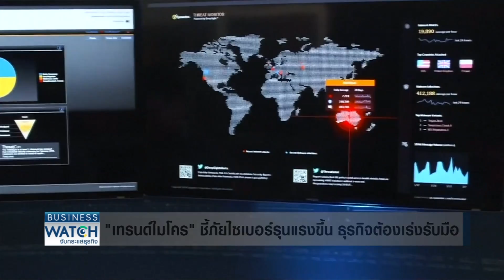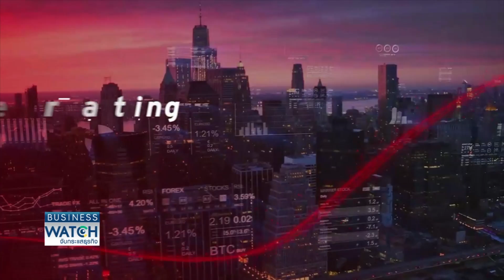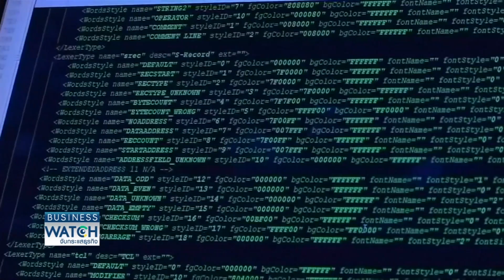“เทรนด์ไมโคร” ชี้ภัยไซเบอร์รุนแรงขึ้น ธุรกิจต้องเร่งรับมือ | BUSINESS WATCH | 19-02-66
พูดคุยกับผู้เชี่ยวชาญด้านความปลอดภัยทางไซเบอร์ระดับโลก คุณปิยธิดา ตันตระกูล ผู้จัดการประจำประเทศไทย บริษัท เทรนด์ไมโคร (ประเทศไทย) จำกัด ว่าปัจจุบันนี้ภัยไซเบอร์ทวีความรุนแรงมากขึ้นแค่ไหน ควรทำอย่างไร เพื่อไม่ให้ตกเป็นเหยื่อของกลุ่มมิจฉาชีพ

ภัยไซเบอร์ในไทยทวีความรุนแรงภาคธุรกิจต้องเร่งรับมือ พบแจ้งความพุ่ง 2 แสนคดี เสียหายเกือบ 3 หมื่นล้านบาท ธนาคารเป้าหมายโจมตีอันดับ 1 เร่งยกเครื่องป้องกันประชาชนถูก “ดูดเงิน” ในบัญชี

facebook live : TNN LIVE
Line : @TNNONLINE
Youtube Official : TNNONLINE